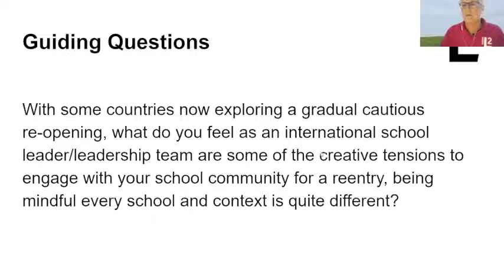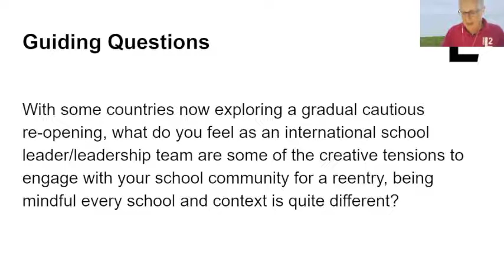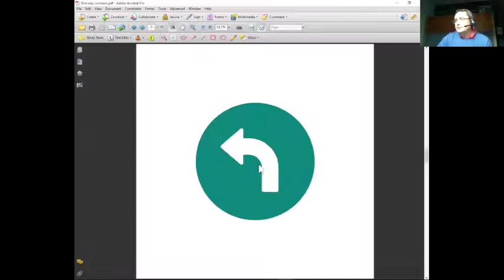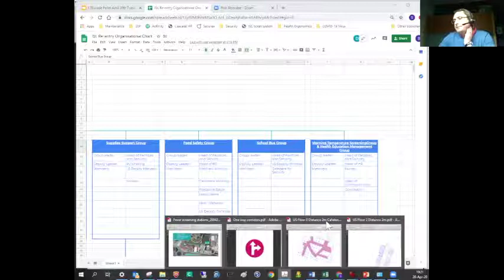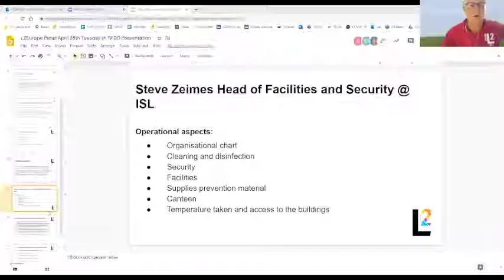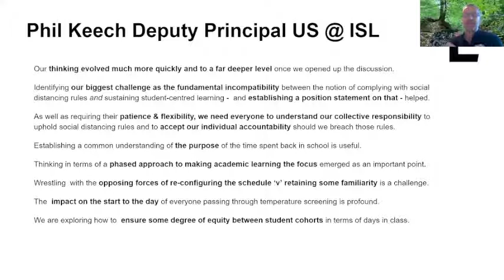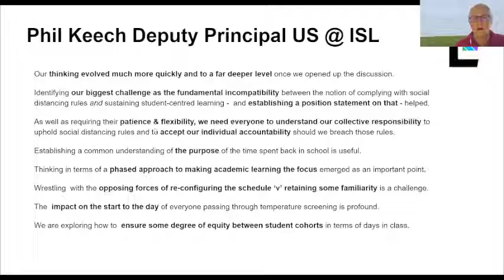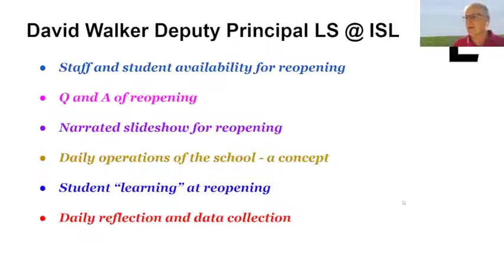L2 Thread - Reopening